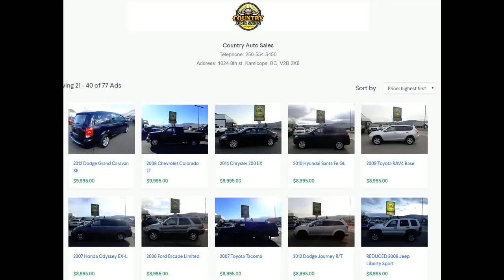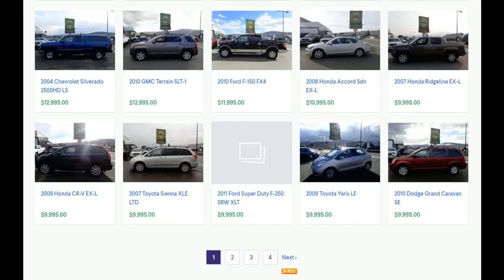Kamloops used car dealership Buy used cars & second hand Vernon, BC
Merritt, BC Vernon, BC Kelowna BC Affordable Second Hand Cars | Bad & No Credit Approved?- Call for details Kamloops Toyotathon Is On Now at Country Auto Sales| Discover Great Offers NowCertified Pre-Owned | Certified Re-Tested Cars? Kamloops, BC - LOOK AT 70+ VEHICLES used trucks for sale in Kamloops BC at Country Auto Saleskamlcheap used cars Kamloops BC oops used cars dealerships used cars kamloops kijiji used cars kamloops craigslist kamloops used toyota cars and trucks kamloops used Chevrolet cars and trucks kamloops used Chrysler cars and trucksKamloops used car dealership  Buy used cars & second hand